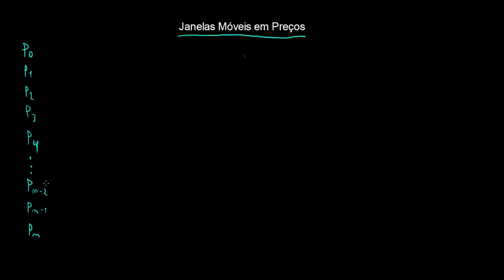16 - O que são Janelas Móveis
Curso!

Python Fundamentos
Álgebra Linear com Python
Como otimizar robôs de investimentos
Estudos Quant Padrão Pin Bars
Crie seu 1º Robôs com MQL5
Introdução ao Autocoaching
Kindle 10ª Geração